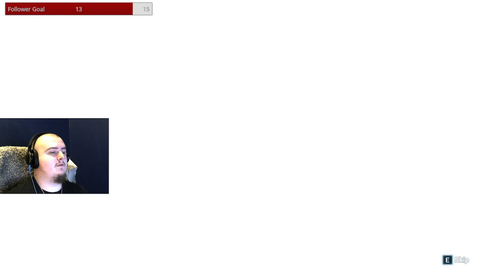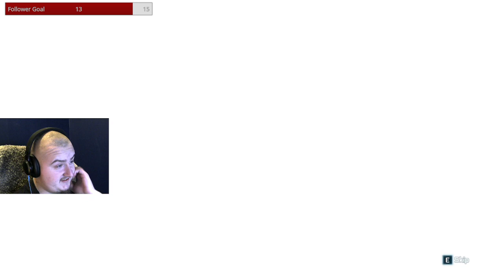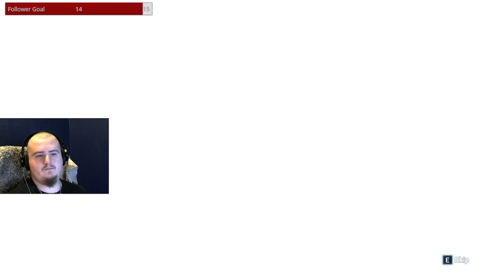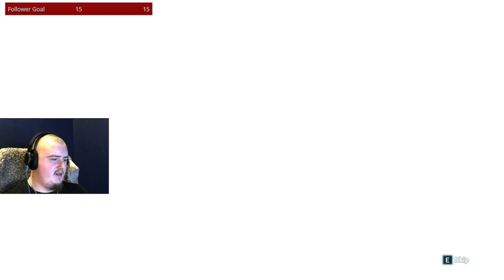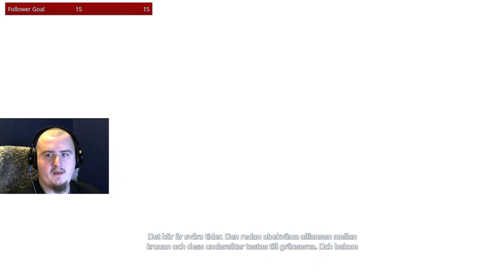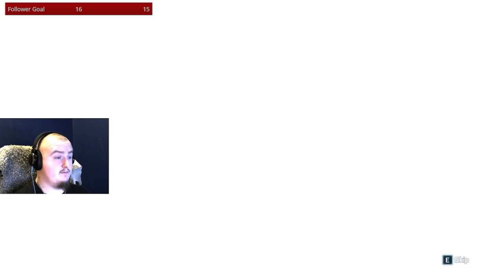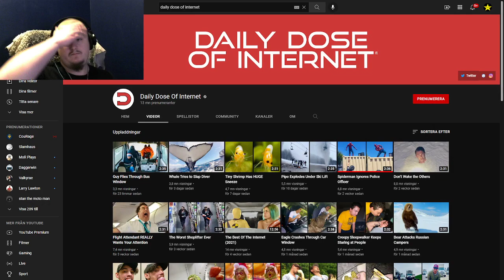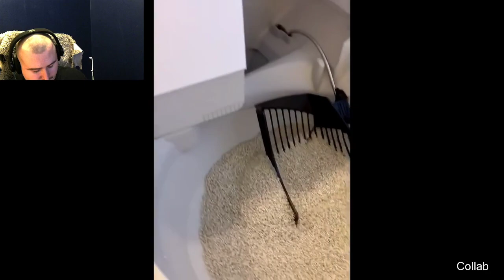Geology rocks, but geography is where it's at